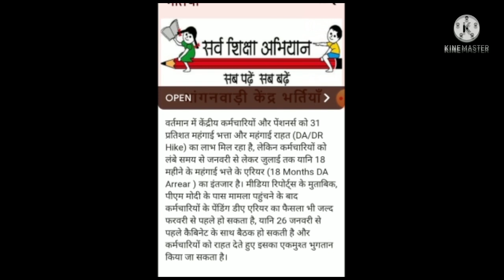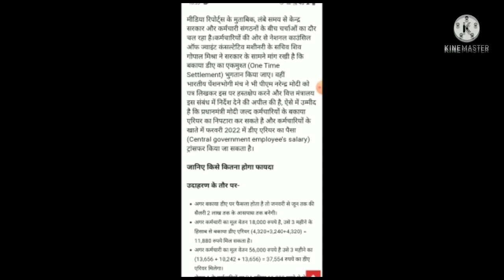सभी कर्मचारी और पेंशनरों के लिए जबरदस्त खबर।